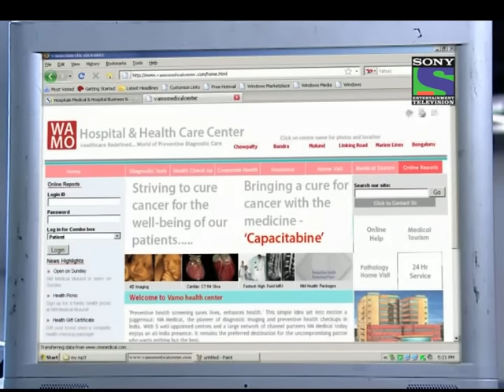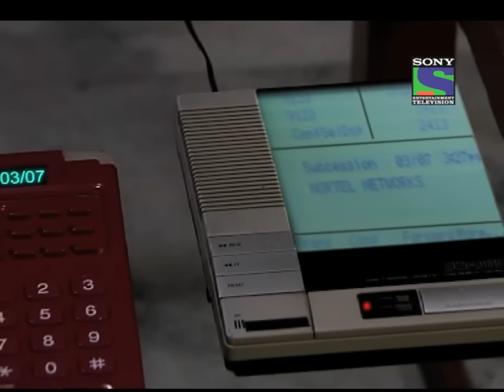CID - Episode 570 - Ek Rahasyamay laash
Cops find a burnt body inside a burning godown. Both the watchman and owner of the godown are clueless about whose corpse it is. To make things more complicated cops later find out that the corpse has no fingerprints. Whose body is this and how did it reach inside the godown. They have to find out the identity of the dead man and also find out how he reached the godown and who killed him.